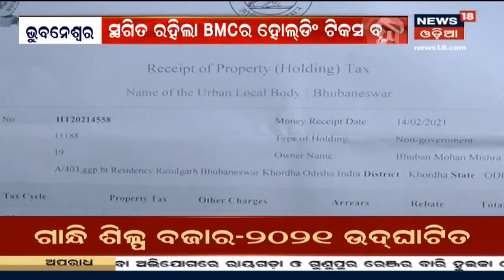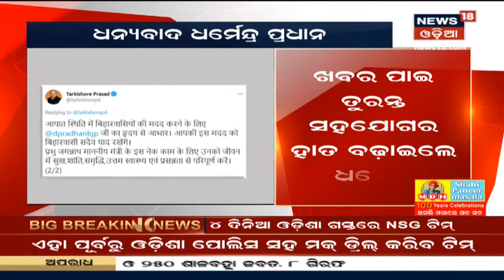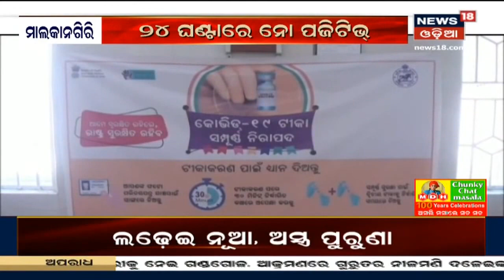ବଢ଼ିଲା Corona ଚିନ୍ତା, କୋରୋନା ସ୍ଥିତି ନେଇ ମୁଖ୍ୟମନ୍ତ୍ରୀମାନଙ୍କ ସହ କଥା ହେବେ PM Modi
ପୁଣି ଲାଗିଲା କୋରୋନା ଚିନ୍ତା | ଦେଶରେ Corona ସ୍ଥିତି ନେଇ ମୁଖ୍ୟମନ୍ତ୍ରୀମାନଙ୍କ ସହ କଥା ହେବେ ପ୍ରଧାନମନ୍ତ୍ରୀ । 17 ତାରିଖ ଦିନ
ସବୁ ରାଜ୍ୟର ମୁଖ୍ୟମନ୍ତ୍ରୀମାନଙ୍କ ସହ  ଆଲୋଚନା କରିବେ PM Modi | 15th Mar 2021